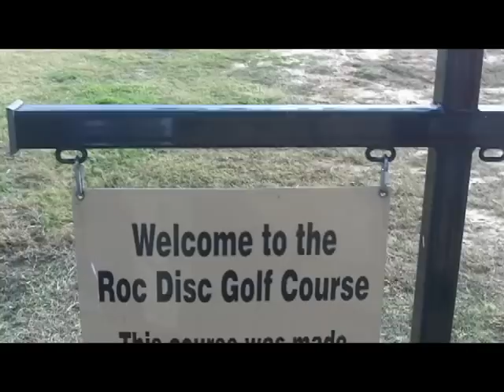Disc Golf Part 1 of 3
Disc Golf